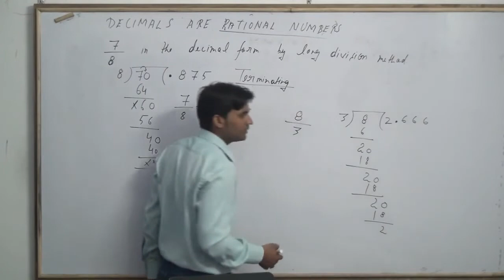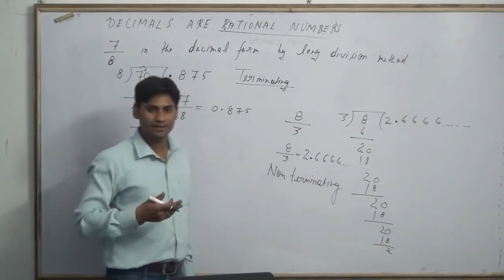Find the decimal representation of 8/3.